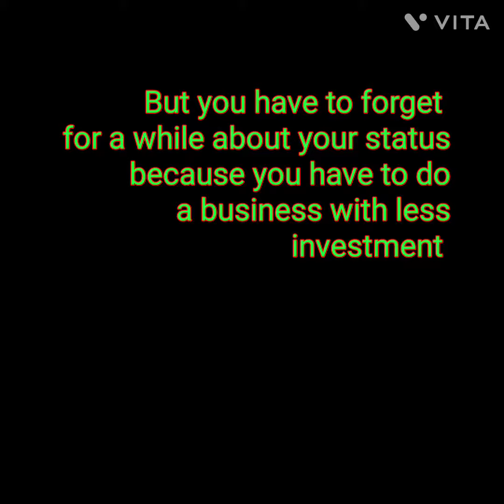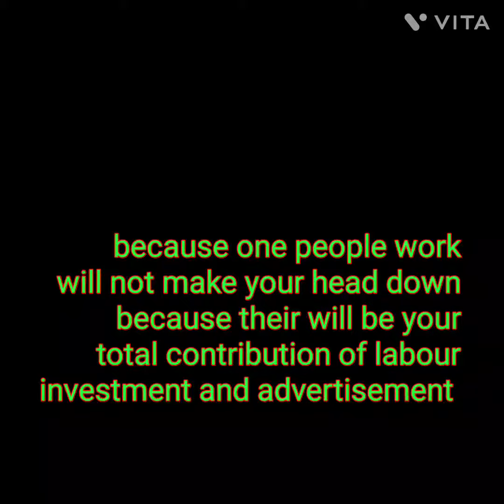Business suggestions for new start ll 100%result